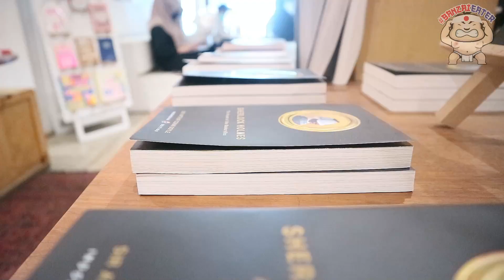BANZAI EATERS EPS #5 | REVIEW KYOTO GION CAFE, TEMPAT WAJIB DIKUNJUNGI BAGI PECINTA MASAKAN JEPANG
Hallo Banzai Eaters!
Kamu pecinta makanan Jepang?
Wah, wajib banget berkunjung ke Kyoto Gion Cafe!

Ada apa ya di sana?
Berada satu lokasi dengan Ruang Seduh, Kemang, atau toko buku aksara.
Nikmati Japanese vibes mulai dari desain interiornya dan berbagai olahan dessert ala Jepang yang bisa Banzai Eaters cicipi.

Menikmati makan lezat dengan gaya tatami membuat tempat ini sangat hits lho, Banzai Eaters! Wajib banget deh ke sini pasti viral!

Alamat: Jl. Kemang Raya No.8B, RT.9/RW.1, Bangka, Kec. Mampang Prpt., Kota Jakarta Selatan, Daerah Khusus Ibukota Jakarta 12730

Kira-kira, apa lagi nih yang mau kita review untuk di episode selanjutnya, Banzai Eaters??
Jangan lupa tulis di kolom komentar ya.